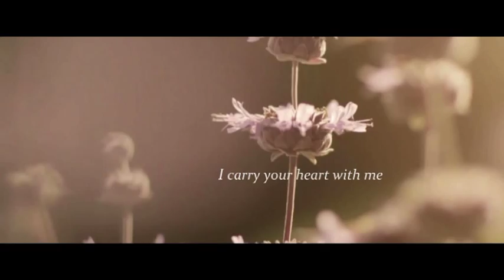Delirium || Fan-Made Book Trailer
RINOA AND TIFA

| F A N D O M |
Delirium (Lauren Oliver novel)

| D R E A M C A S T |
Lena - Emily Browning
Hana - Elisabeth Harnois
Alex - Lucas Till

Apparat - Black Water